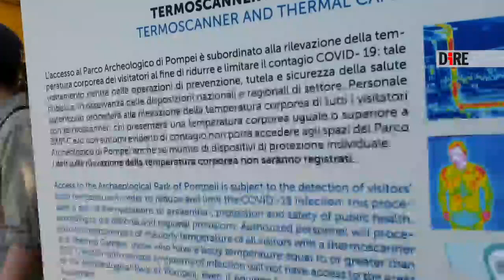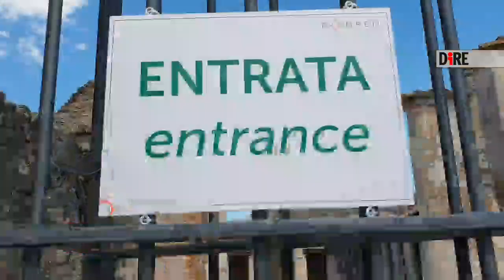Pompei (NA) - Dopo 80 giorni di chiusura riapre il parco archeologico (26.05.20)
- Pompei (Napoli) - Dopo oltre due mesi e mezzo di chiusura, da oggi sono riaperti al pubblico gli scavi archeologici di Pompei. Lo ha annunciato il direttore generale del parco Massimo Osanna che a breve incontrera' i giornalisti nella Palestra grande del sito. Cambia l'offerta ai visitatori che per il momento non avranno accesso alle Domus ma potranno soltanto passeggiare lungo le strade della citta' antica.

È consentito l'accesso esclusivamente nelle case piu' grandi come la Domus di Cornelio Rufo, una novita' per i fruitori del parco perche' ristrutturata solo di recente. Il percorso e' prestabilito e l'ingresso nel sito e' consentito soltanto a 40 persone per ogni fascia oraria prevista ogni 15 minuti. Il biglietto avra' un costo di 5 euro e sara' acquistabile esclusivamente on-line sul sito

Il parco e' aperto dal martedi' alla domenica dalle 9 alle 19. I visitatori saranno sottoposti, all'arrivo, a misurazione della temperatura mediante termoscanner e dovranno indossare la mascherina obbligatoriamente anche durante tutta la presenza nel sito, oltre a rispettare la distanza fisica di 1 metro all'aperto e 1,50 al chiuso, nel sito e al suo esterno. Lungo il percorso segnaletiche sulla normativa e dispenser di gel igienizzante.

L'ingresso unico sara' quello di piazza Anfiteatro, con possibilita' di uscita, attraverso il tempio di Venere, da Piazza Esedra o da Porta Marina. La visita si sviluppera' lungo un percorso a senso unico. Sara' possibile passeggiare all'interno dell'Anfiteatro, nel giardino della Palestra grande e nei Praedia di Giulia Felice, ma anche attraversare la necropoli di Porta Nocera, l'Orto dei fuggiaschi, arrivare al quartiere dei teatri e al Foro triangolare.

Da via dell'Abbondanza, inoltre, si potra' raggiungere il Foro con tutti i suoi edifici pubblici e religiosi, visitare lo spazio esterno delle Terme Stabiane o risalire via Stabiana fino a via del Vesuvio dove ammirare la casa di Leda e il cigno, la domus gli Amorini Dorati e le Terme centrali. Il percorso cambia a partire dal 9 giugno: da questa data parte infatti una seconda fase, con due itinerari e l'apertura di ulteriori spazi inediti e domus. (26.05.20) DIRE